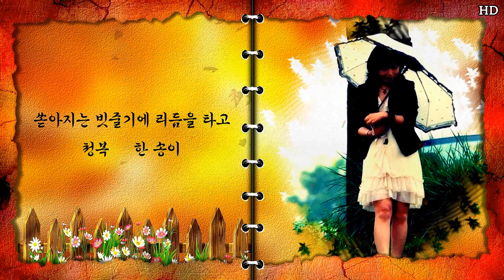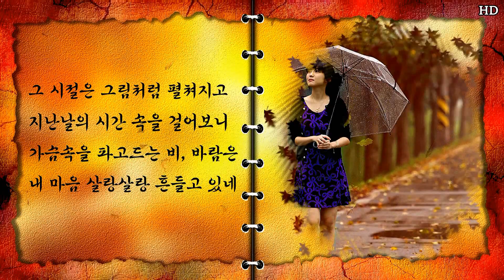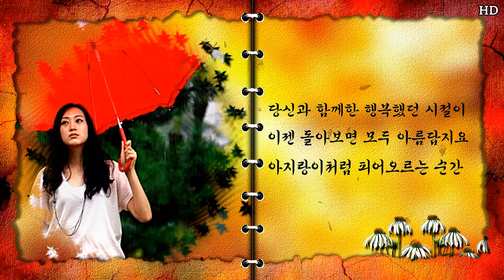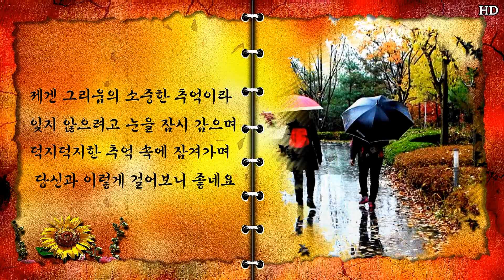쏟아지는 빗줄기에 리듬을 타고-청복-한 송이